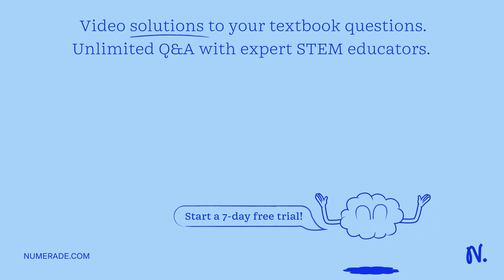A metal loop is attached to an axle with a handle as shown. The north pole of a magnet is placed be…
A metal loop is attached to an axle with a handle as shown. The north pole of a magnet is placed below the loop and the handle is turned so that the loop rotates counterclockwise at a constant angular speed. a. On the two diagrams below, indicate the direction of the induced current in the loop at each of the instants shown. If the current is zero, state that explicitly. Explain how you